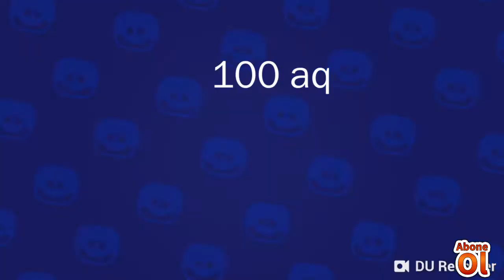tek hesaptan ücretsiz 220 kutu açtım 7 karakter çıktı (crow çıktı)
uzun zamandır biriktirdiğm 220 tane kutu açtım.hiç beklemediğim şeyler çıktı.iyi seyirler. ABONE VE LİKE ATIN!